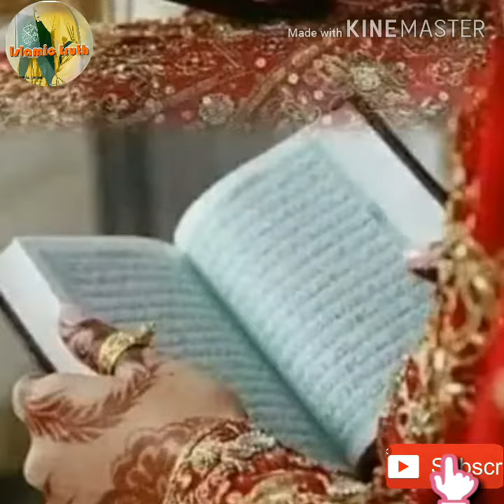Poorani rasmuat Jo kufr tak le jati hai 👈